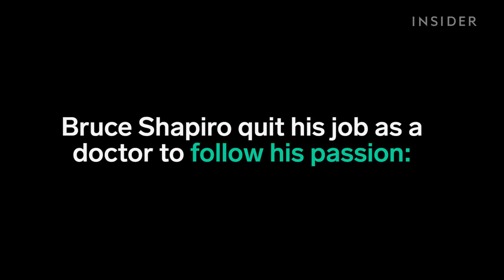Mechanical Table Can Constantly Change Design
Designer Bruce Shapiro created a computer-controlled table that can change designs. Inside the table is a magnet that rolls through sand to create a variety of patterns. Shapiro calls the design system Sisyphus.